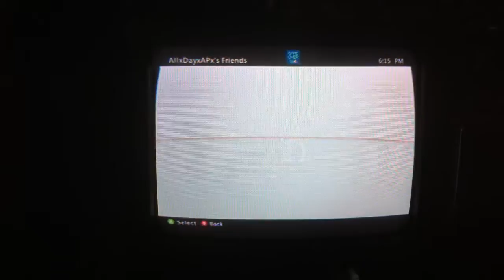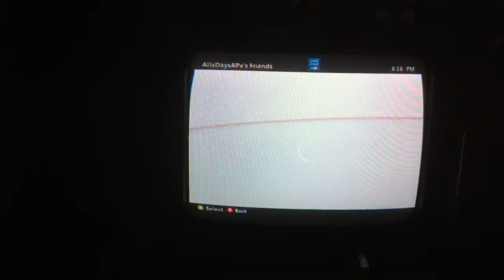Cucamunga cracka k1lla No Show